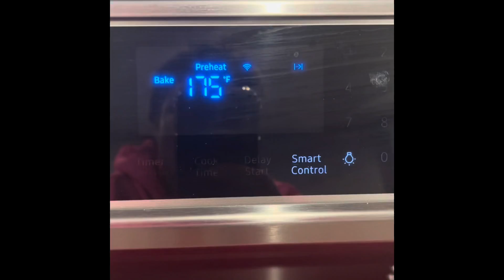Easy bake Cinnamon buns with Samsung range